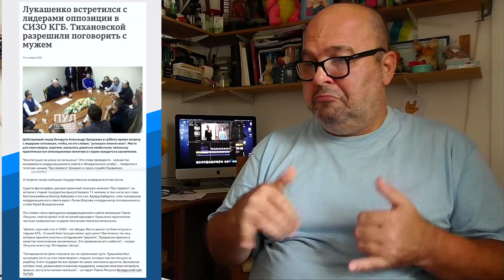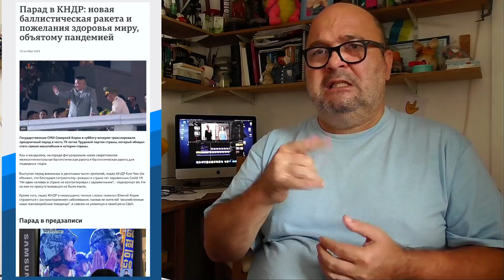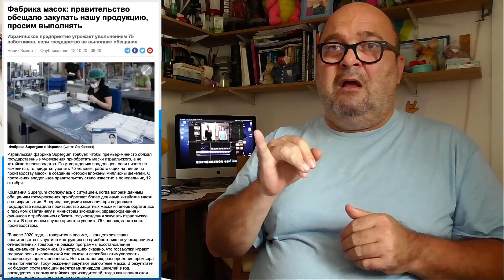Утренний выпуск КАЛЕЙДОСКОП СЕГОДНЯ 12 октября | OlpopCast 2020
NEWS IN RUSSIAN SIGN LANGUAGE
OLPOPCAST LIVE - прямой эфир  в 22-00 по уведомлениям ведущего канала.
Новости на русском жестовом языке. Выходят раз в день по вечерам после 22-00.
ВЕЧЕРНИЙ ВЫПУСК - выходит по вечерам с разными подборками событий и новостными блоками из мировых СМИ...
САНТЕХНИК ХЬЮ - комический сериал...
Некоторые постановочные шоу и стендапы на ЖЯ выходят раз в месяц или в 2 месяца.
### ХОТИТЕ ПОДДЕРЖАТЬ МОЙ ВИДЕОКАНАЛ? ###